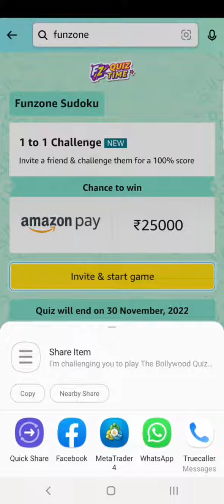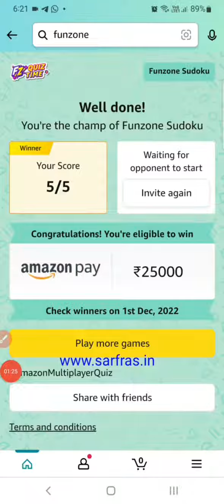Amazon Funzone Sudoku Quiz Answers Today | November Edition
Amazon  Quiz -: Questions & Correct Answers

GET CORRECT ANSWERS IN THE VIDEO